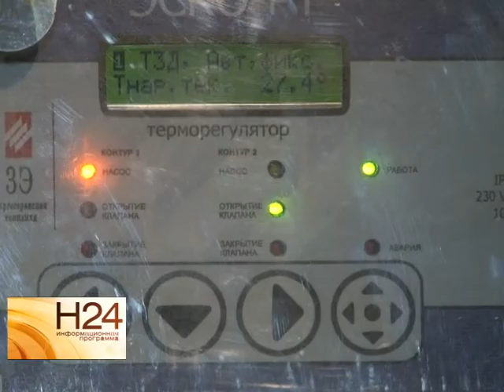Тарифы вырастут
С 1 июля 2015 года увеличится стоимость электроэнергии. Об этом заявила председатель комитета по тарифам Лариса Новикова. Для жителей города стоимость одного киловатта составит 3 рубля 04 копейки, для сельского населения - 2 рубля 13 копеек. Подорожает и газ. За голубое топливо,
которое используется для приготовления пищи, жители будут платить 7 рублей 90 копеек. За газ, потребляемый при отоплении, цена составит 4 рубля 43 копейки. Не порадуют тарифы на водоснабжение и воодоотведение. С
первого июля они вырастут на 11 и 15 процентов соответственно. По словам Ларисы Новиковой, эта мера вынужденная, поскольку ситуация с предприятием
Саратовводоканал плачевная. И лишь повышение тарифов сможет хоть как-то исправить положение.Сюжет вышел в эфир 22 января 2015 года.